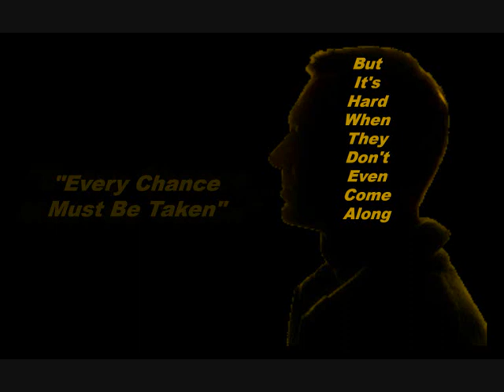PUBLIC - 'Lonely Man' (1989 Demo)